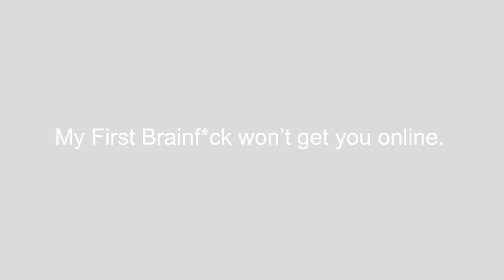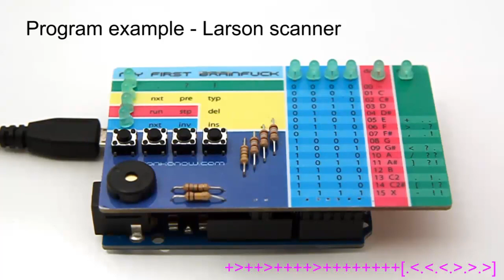My First Brainf*ck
An ultra-small and low cost programmable computer for the masses!